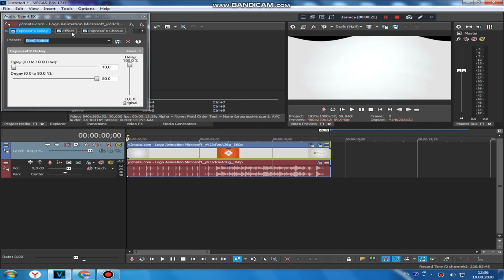{Requested} How To Do Make Some Changed Audioup V1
Requested by TheDasherRenderVideoMaker984, 2011gretel and Dyland Siana.

The recording was taken 3 days ago.